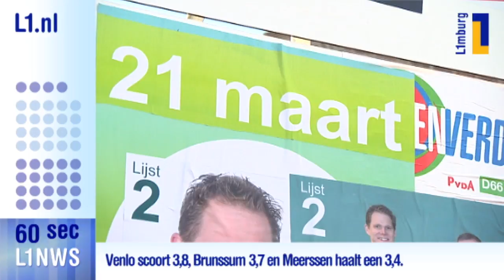L1 nieuws in 60 seconden - 28 feb 2018